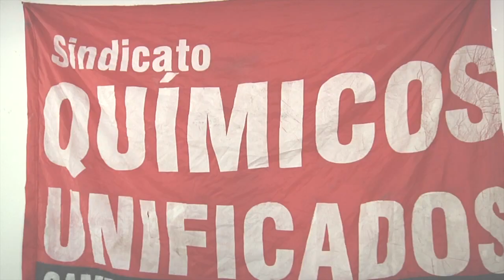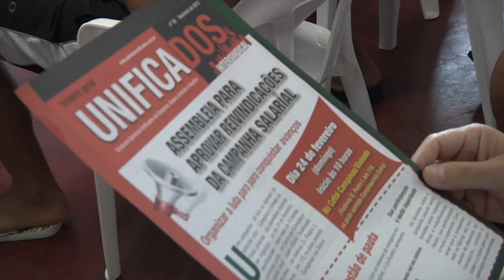Campanha Salarial dos Farmacêuticos 2013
O Sindicato dos Químicos Unificados inicia a campanha salarial do ramo farmacêutico.